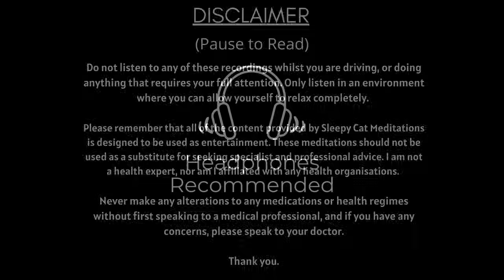Hogsmeade & The Sleepy Cat Returns - Harry Potter Inspired Sleep Story ('Yer a Wizard') Ep 14/16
Tonight you venture into the village of Hogsmeade, enjoy a quiet butterbeer by the fire, before being reunited with your very dear friend!

TIMESTAMPS
Patreon Announcement (00:00)
Introduction & Relaxation (00:35)
Hogsmeade (05:16)
Three Broomsticks Tavern (10:44)
Sleepy Cat Returns (17:10)
Ambience for Sleep (25:15)